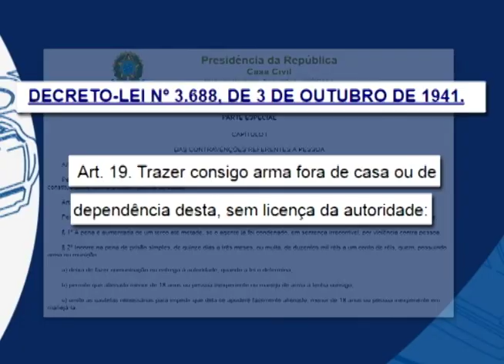Repórter Justiça - A cutelaria no Brasil (14/04/17)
O programa Repórter Justiça desvenda esta semana segmento ainda pouco conhecido do público: a cutelaria. Homens e mulheres que se dedicam não só à fabricação e comercialização, mas também à coleção de facas e outros instrumentos como espadas, adagas, canivetes. Leia a íntegra da sinopse